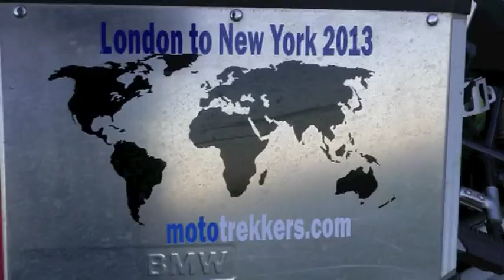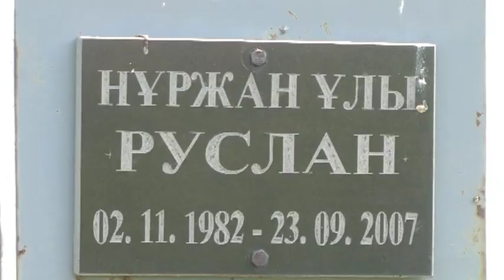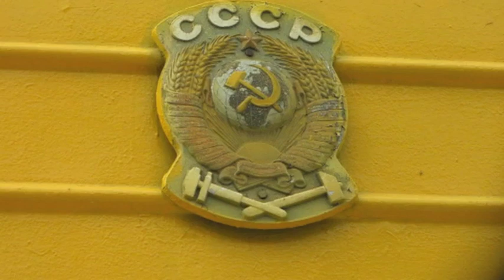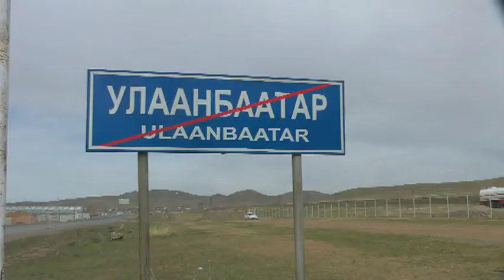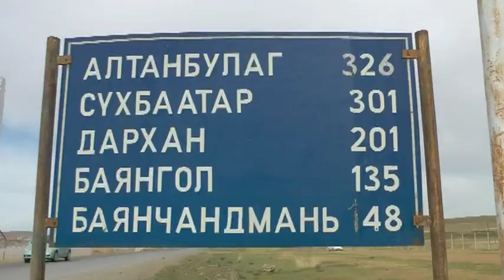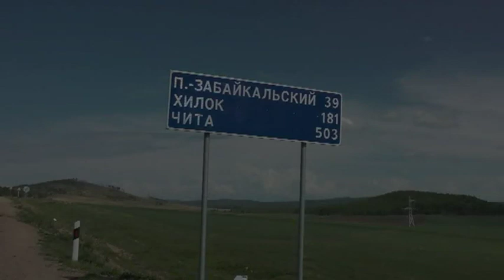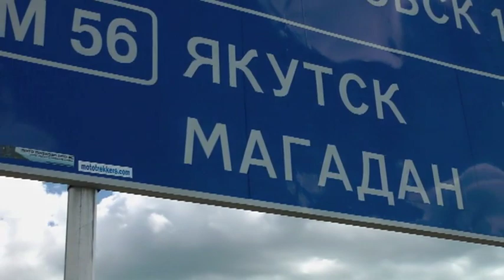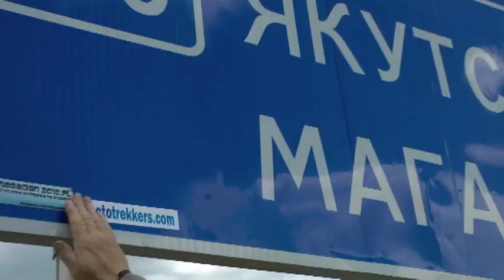London to Vladivostok by Motorcycle 2013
This picks up the story from Volgograd to Vladivostok
A trip that I shared with a good friend of mine in 2013